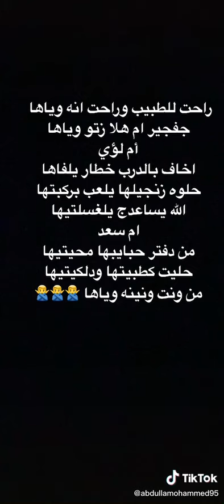كولات فواتح لل الام و الاخت تكطع نياط الكلب/جفجير ام هلا زتو وياها/لاتنسو الاشتراك ولايك 🖤👍